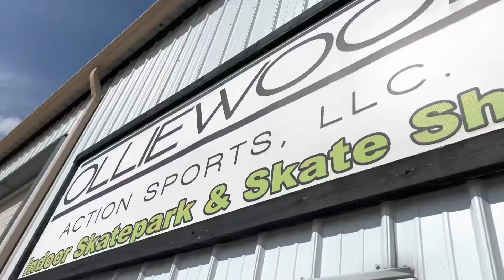10th Birthday SKATE SESH! 🎉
Micah’s first time skating an indoor park! He wanted to go to the Biggest outdoor skatepark in the US, but we got rained out... so we improvised & made a lil edit for his 10th birthday! I can't believe he's already double digits & how fast this lil guy is progressing! Love you Mink! 😎🥳

& I hope you follow Micah's skate progression! More content soon!✨